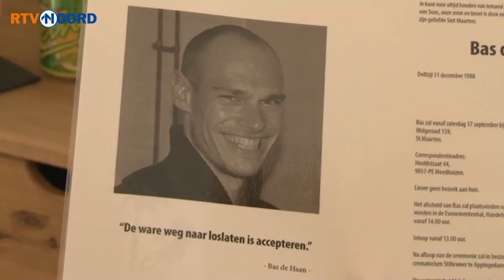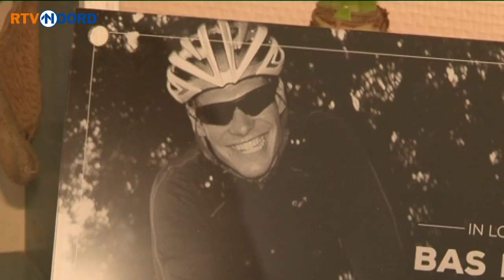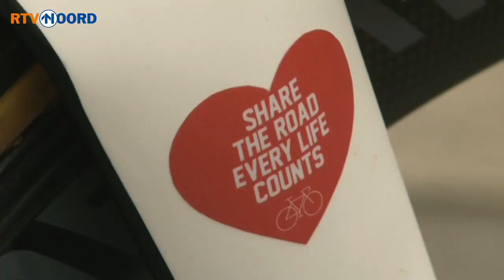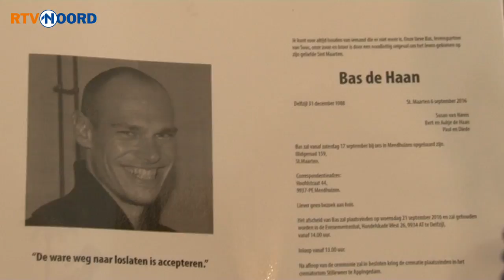Je ziet je broer liggen zoals je hem nog nooit hebt gezien - RTV Noord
Ik nam op; een nummer dat ik niet kende. Paul de Haan kan zich het moment nog herinneren. Het telefoontje een maand geleden: je broer is aangereden, hij heeft het niet gehaald.